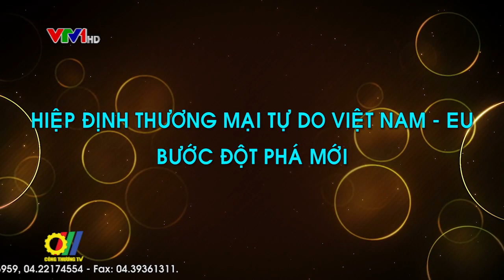Hiệp định thương mại tự do Việt Nam - EU: Bước đột phá mới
Việt nam và Liên hiệp châu âu EU vừa đạt được bước đột phá quan trọng để tiến tới ký kết Hiệp định thương mại tự do FTA Việt Nam – EU ( EVFTA) khi hai bên thống nhất việc tách riêng nội dung bảo hộ đầu tư và cơ chế giải quyết tranh chấp giữa nhà nước và nhà đầu tư ( ISDS) ra khỏi EVFTA thành một hiệp định riêng ( hiệp định bảo hộ đầu tư IPA); thống nhất toàn bộ các nội dung của IPA được tách ra từ EVFTA trước đây...